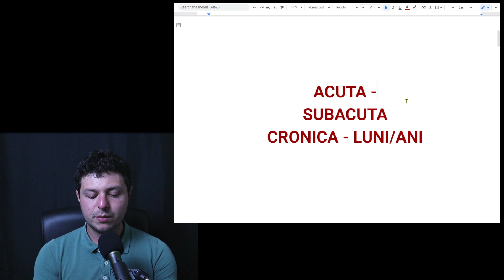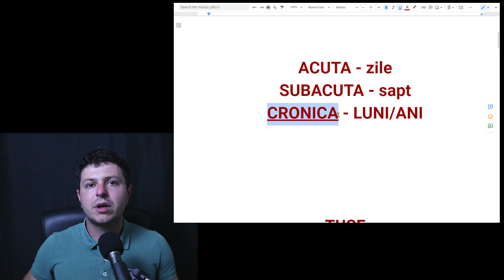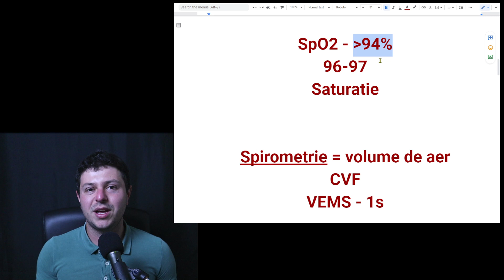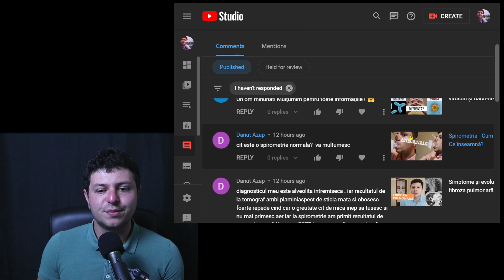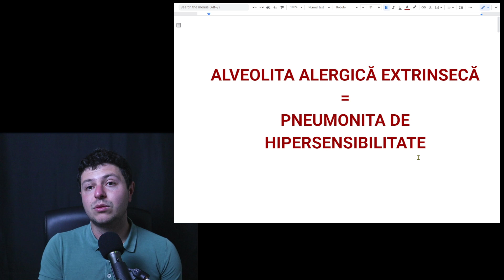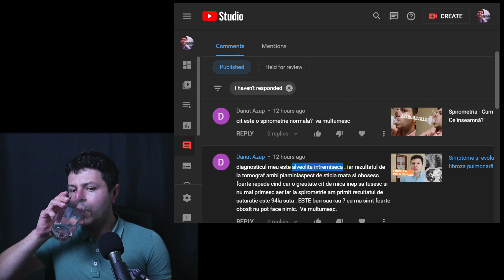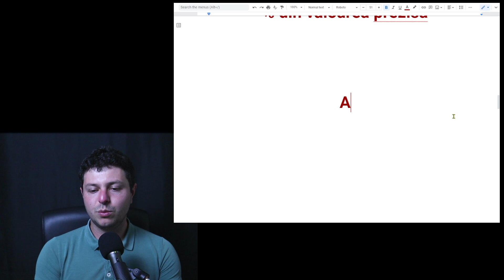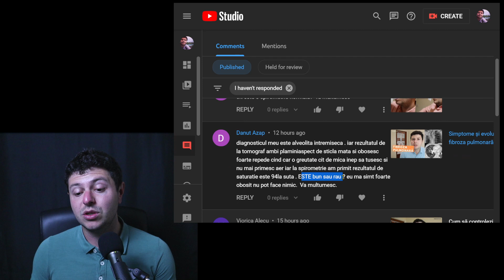Alveolita alergică extrinsecă. Spirometria se interpretează de la caz la caz.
Un video despre un posibil caz de alveolită alergică extrinsecă (pneumonită de hipersensibilitate) descris în unul dintre comentariile primite.

00:19 Ce e pneumonita de hipersensibilitate?
01:26 Forme ale bolii
05:10 Comentariul primit
06:45 Saturația în O2
07:58 Spirometria
11:55 Rol computer tomograf (CT)
17:05 Spirometrie normală? (exemple)

📺 URMĂREȘTE ACEST CANAL - Dr. Ștefan Cristian Stănel

✔️Pentru a susține proiectul meu de informare medicală poți face o mică contribuție financiară printr-o „cinste” cu o cafea ☕ "virtuală"

Informațiile și opiniile prezentate în acest videoclip sau alte materiale de pe acest canal nu reprezintă sfaturi medicale pentru cazul dumneavoastră. Aceste materiale reprezintă informații medicale generale care s-ar putea să nu se aplice la cazul dumneavoastră individual. Dacă aveți o problemă de sănătate trebuie să consultați în mod concret un medic fără întârziere. În cazul în care răspund la comentariile dumneavoastră, răspunsul meu nu constituie o consultație. Nu ofer consultații online. Materialele informative sau opiniile pe care le prezint nu înlocuiesc sfatul medicului dumneavoastră.